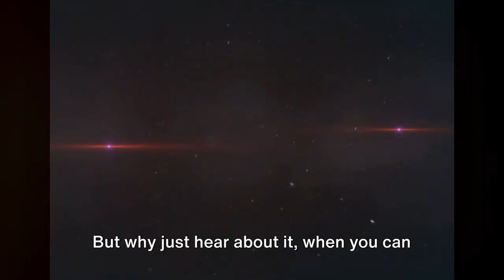MSI: Unleashing the Power of Innovation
🚀 Embark on a journey into the future with MSI: Unleashing the Power of Innovation! 🌌 Brace yourself for an epic exploration of cutting-edge technology, revolutionary designs, and mind-blowing innovation that will redefine the gaming and tech landscape. 🔥

🔮 Join us as we dive deep into the heart of MSI's groundbreaking advancements, where innovation knows no bounds. From state-of-the-art gaming laptops to jaw-dropping graphics cards, witness the birth of a new era in tech supremacy.

🌐 Immerse yourself in the limitless possibilities, where every pixel pulsates with untamed power and every click unleashes unparalleled performance. MSI is not just a brand; it's a testament to the relentless pursuit of excellence.

🌈 Uncover the secrets behind the sleek designs, unrivaled performance, and game-changing features that make MSI the trailblazer in gaming innovation. This isn't just a showcase; it's a celebration of progress, a symphony of technology, and a visual feast for tech enthusiasts!

🚨 Buckle up for a rollercoaster of excitement, as we unveil the untapped potential, hidden gems, and the sheer brilliance within MSI's innovation ecosystem. The future is now, and it's powered by MSI.

👾 Are you ready to witness the evolution of gaming and technology? Hit play, and let the adventure begin! 🎮✨ MSIInnovation GamingRevolution TechEvolution UnleashThePower 🚀